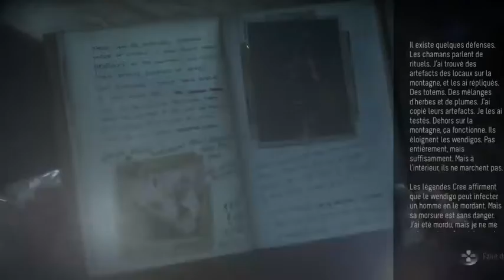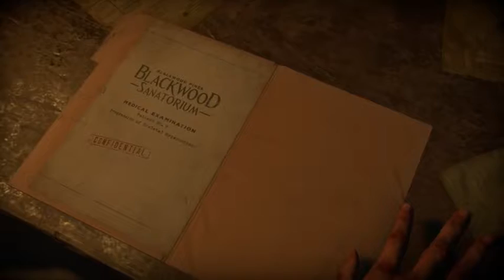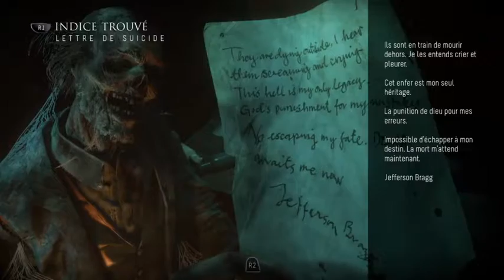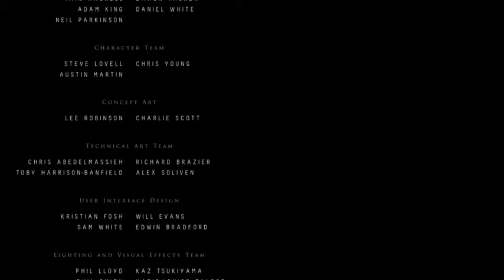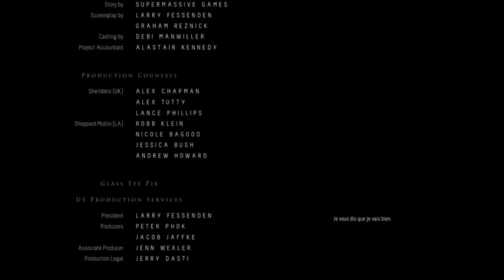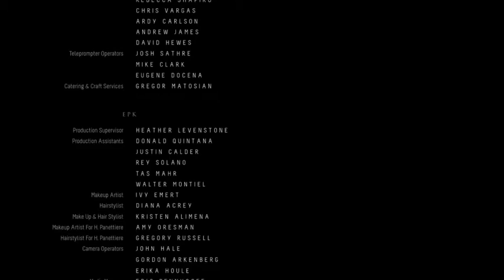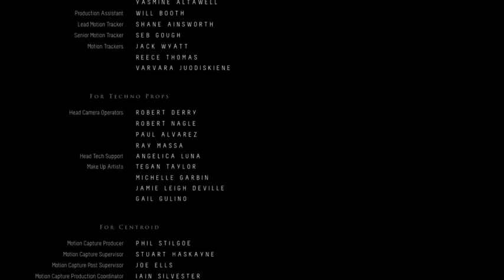Until Dawn walkthrough 3 et fin (mode bad trip) VF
La fin de cet épisode en mode "vraiment vilaine et méprisable". Bientot run 3 en mode "je sauve tout le monde!" Un petit j'aime pour me motive ;) -- Watch live